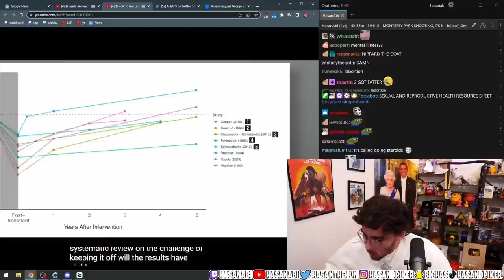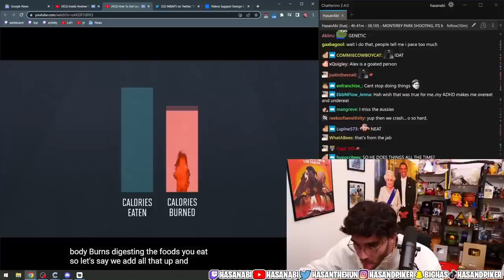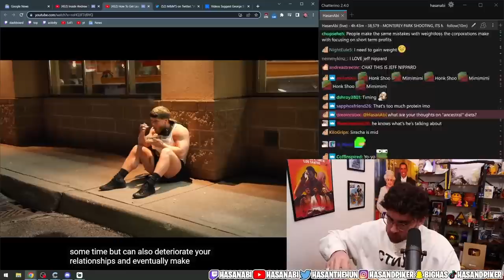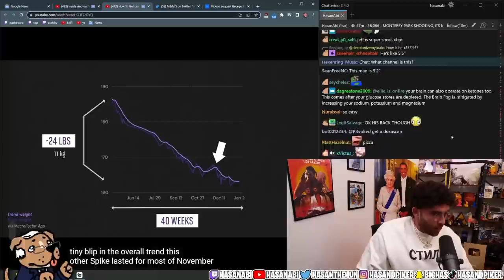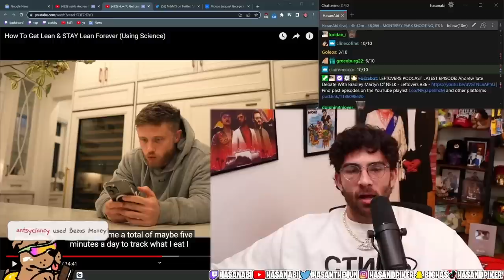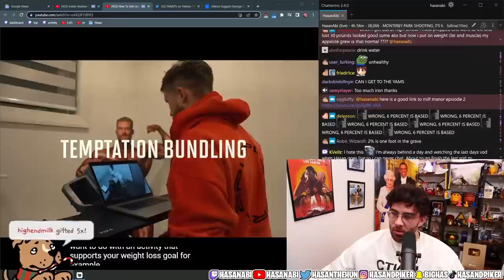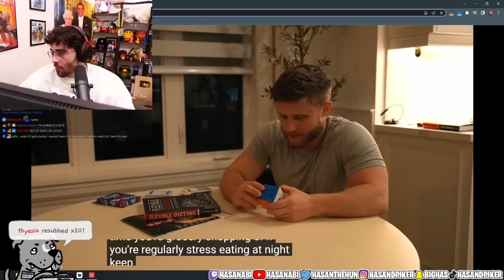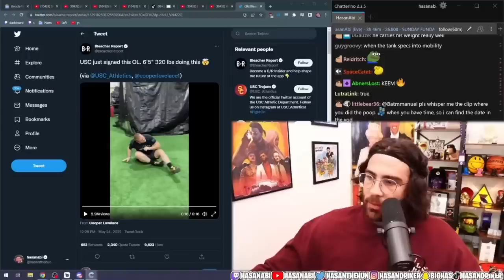HasanAbi reacts to How to Get Lean & STAY Lean Forever (Using Science)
Friend of the show JEFF NIPPARD gives us a crash course on How to Get Lean & STAY Lean FOREVER!  Grab your notebook and some butter free popcorn and maybe watch this as you hop on your treadmill.  Hasan, as always, gives his own advice on weight-loss from his own anecdotal experience.

*I apologize for the pieced together ending, Hasan hoped from gaming to this video so i tried to piece it together to the best of my ability.